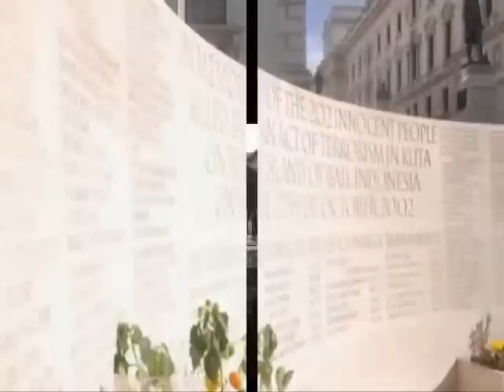Miss Earth 2012 Trailer